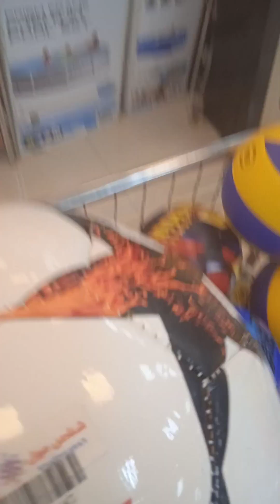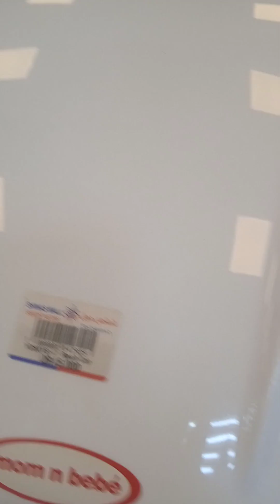عمان کے بڑے بڑے مول سامان سے بھرے ہوتے ہیں دیکھیں اس ویڈیو میں عمران خان کے ساتھ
@imran khan